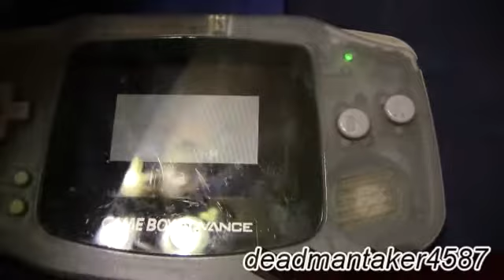Pokemon Blue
Proof